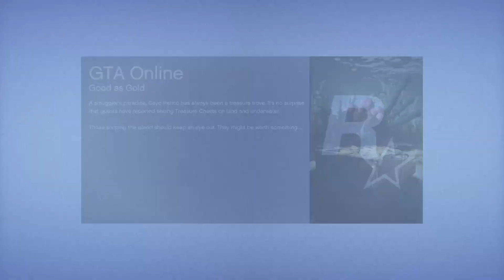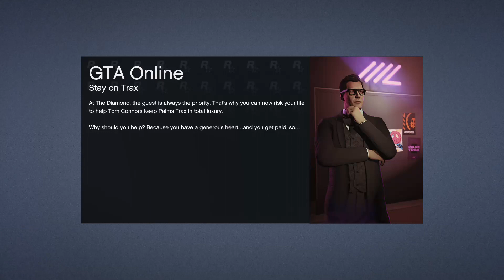gta friday cyro hiest final prt2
aaahhh there killing meee time for a rethink me thinks -- Watch live